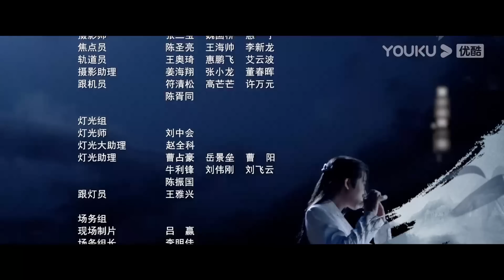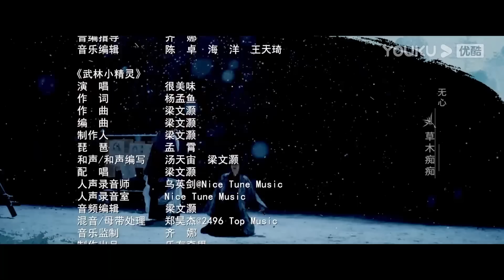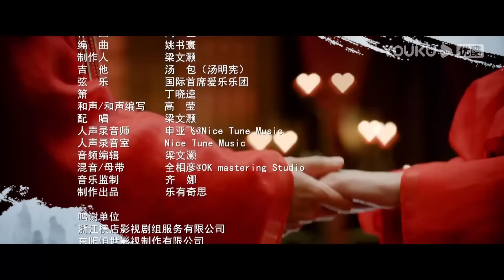"أبطال الفنون القتالية"｜Wulin Heroes｜الحلقة 10｜لي هونغ يي / هوانغ ري ينغ｜تاريخي｜YOUKU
【أبطال الفنون القتالية】يه شي، امرأة طيبة القلب مصممة على أن تصبح بطلة في فنون الدفاع عن النفس، كانت لديها تخيلات حول عالم فنون الدفاع عن النفس والحب الحقيقي عندما دخلت هذا العالم لأول مرة. لقد استمرت في القتال من أجل الضعفاء ضد القوي، لكنها لم تكن تعلم أن البشر يمكن أن تكون شريرة وقد تم استغلالها وغشها وخيانتها بشكل متكرر. حتى أنها تعرضت للخيانة من قبل "سيد فنون القتال اللطيف" الذي اعتقدت أنها يمكن أن تعتمد عليه. لقد دمرت سمعتها وحاول شخص ما قتلها عدة مرات. على الرغم من ذلك انتكاسات كبيرة، ظلت يه شي وفية لطموحها الأصلي واعتقدت أن الخير سوف يسود دائما على الشر. لقد بذلت قصارى جهدها للكشف عن الحقيقة وتوضيح اسمها. خلال هذا الوقت، أنقذها باي يويه، الطبيب المعجزة مرات عديدة وكان دائما بجانبها.كما نشأت يه شي، وأصبحت أقوى وأكثر ثقة وتعلمت ما هو الحب الحقيقي وروح فنون الدفاع عن النفس حقا. بمساعدة باي يويه، قضت يه شي على الأشرار الذين قاموا بتأطيرها وأصبحت بطلة حقيقية.

الممثلون: لي هونغ يي / هوانغ ري ينغ

الحلقات : 22